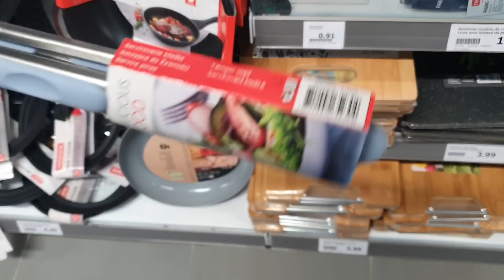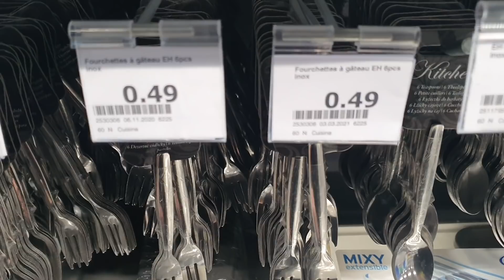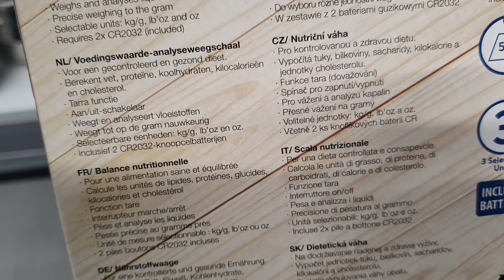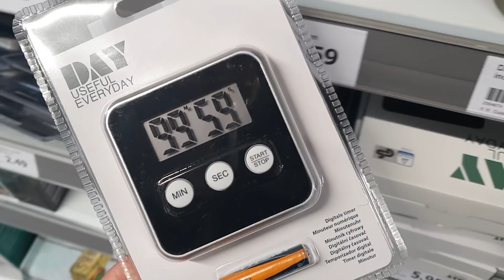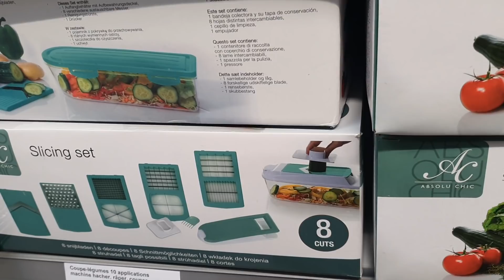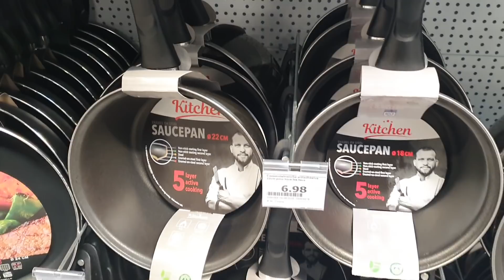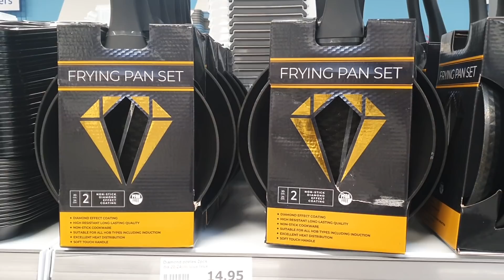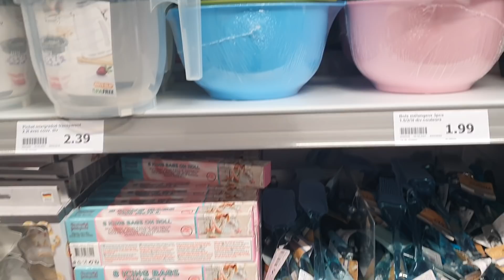ARRIVAGE ACTION - 25 MARS 2021 - Mes secrets de nana Razika